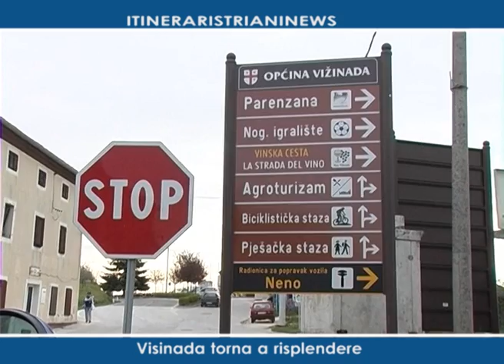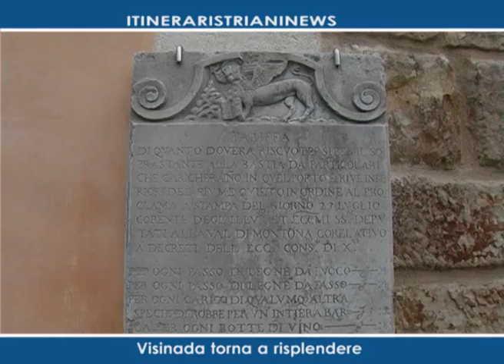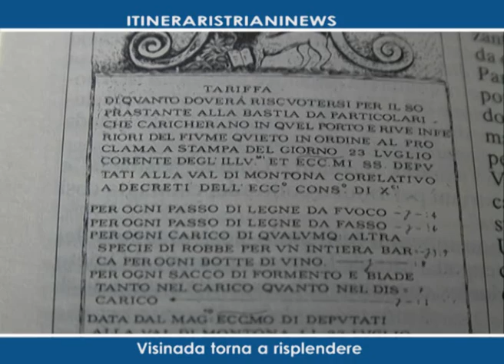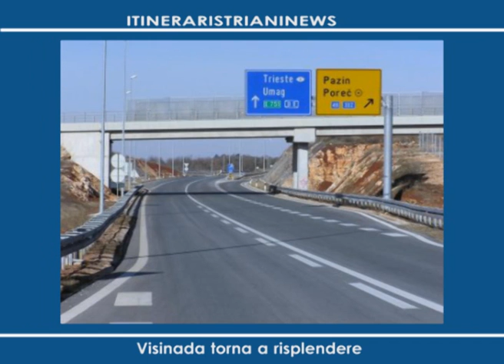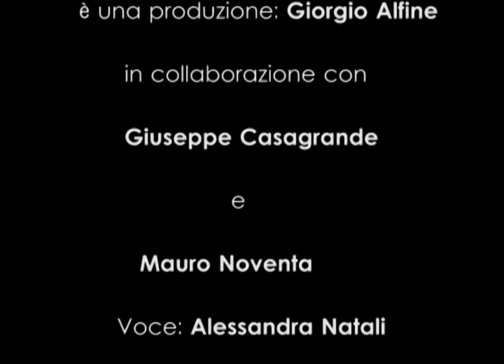VISINADA (HR) - TORNA A RISPLENDERE IL CENTRO STORICO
Visinada (HR): Tornano a risplendere i palazzi storici, grazie al contributo della Regione Veneto. Una volta era anche conosciuta per essere una delle più importanti stazioni ferroviarie della "Parenzana", ovvero il trenino che per 33 anni  arrancò da Trieste a Parenzo, sostando negli incantevoli angoli che sono ancora custoditi nel cuore dell'istria, ma Visinada, è anche nota per i suoi pregiati vini, grazie alla sua invidiabile posizione morfologica, tra Buje e Montona ed anche perché Visinada si affaccia nella sottostante valle del fiume Quieto. Un corso d'acqua, oggi non più navigabile, che in passato attraverso il servizio dei battelli, serviva far giungere i legnami degli immensi boschi di Montona, che via mare, giungevano poi all'arsenale di Venezia e che servivano alla costruzione della marineria della flotta della Serenissima. Storia del passato, ma anche attuale per il cambiamento urbanistico in atto per la cittadina, grazie alla sua centralità geografica che ha sicuramente un primato: l'unico europarlamentare istriano eletto nella schiera croata a Bruxelles, è infatti Marino Baldini, attuale sindaco di Visinada, soddisfatto per questa gratificazione che ci ha racconta un po' di storia della sua città, che mostra i segni tangibili di una metamorfosi in atto, grazie ad una lunga serie di interventi conservativi, attuati anche grazie al contributo della Regione Veneto, partendo da un simbolo della cittadina.
Di fronte alla famosa piazza della cisterna, c'è un altro pezzo di storia importante di Visinada, un fondaco che riporta un'antica iscrizione affissa all'esterno che ci indica, quanto era importante il corso d'acqua del fiume Quieto in passato, così come il porto di Bastia tra Montona e Porta Porton, dove veniva pagato il transito delle merci per la navigazione, tanto che  si può anche tranquillamente dire che si doveva versare una vera gabella, con il costo per ogni singola merce trasportata, come è scolpito nella pietra posta, nella facciata del fondaco.
A Visinada, non potevamo dimenticarci però del duomo di San Gerolamo, ovvero il patrono indiscusso della cittadina, si tratta di una delle chiese più grandi dell'istria, dove sono collegate tutte le più importanti manifestazioni di Visinada, duomo che fu eretto da Gerolamo Grimani, nel sedicesimo secolo sulla sede di una più antica chiesa. Un'altra importante chiesa è quella di Santa Barnaba con i suoi antichi affreschi di scuola giottesca che sono stati restaurati e la chiesetta di San Giovanni Battista.
Un altro palazzo importante per Visinada e l'ambizioso progetto già in essere, grazie alla Regione Veneto che ha finanziato il recupero di un antico stabile veneziano di proprietà della famiglia Maraston, che diventerà il fulcro civico della cittadina istriana, signor sindaco ce ne vuole parlare ?
Lasciandoci alle spalle Visinada e la sua storia, non vogliamo dimenticarci che questo realtà, prima della costruzione della nuova autostrada, chiamata comunemente ipsilon, era il punto nevralgico della viabilità interna dell'istria, sia per chi arriva da Trieste per raggiungere Pola e viceversa, per cui, per tanti anni è stata il crocevia naturale di tutta la viabilità che in parte ora è stata tagliata fuori dalla nuova viabilità, ma che continua conservare intatto tutto il suo fascino della incontaminata natura.